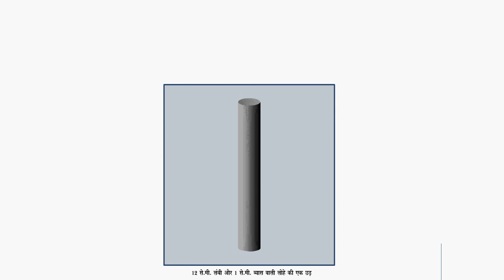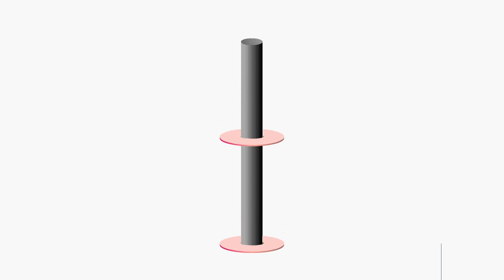Science Project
10, Demonstrating spectacular levitation.
its amazing projects...